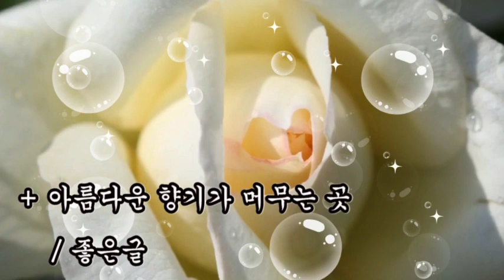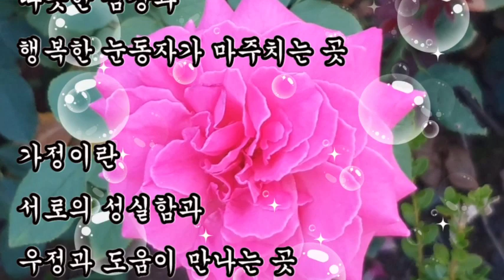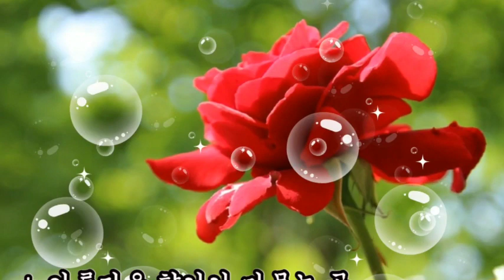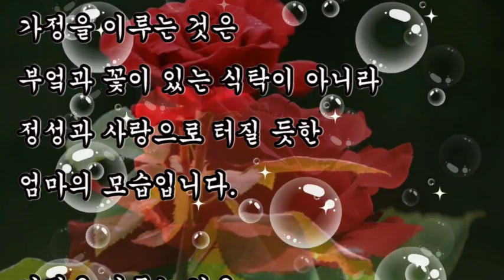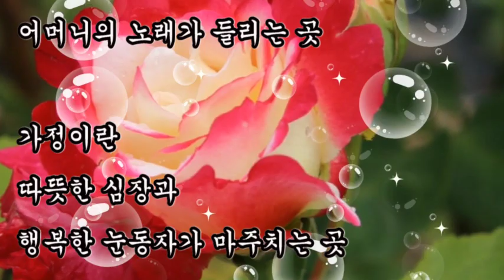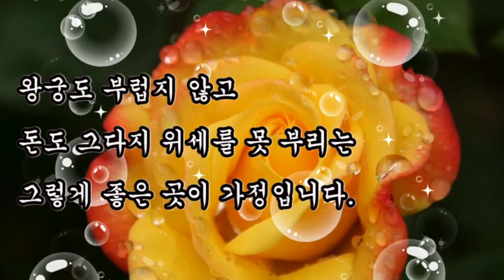좋은글, + 아름다운 향기가 머무는 곳 / 좋은글, 가정을 이루는 것은 의자와 책상과 소파가 아니라 그 소파에 앉은 어머니의 미소입니다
좋은글,
아름다운 향기가 머무는 곳 / 좋은글,
가정을 이루는 것은 의자와 책상과 소파가 아니라 그 소파에 앉은 어머니의 미소입니다.

가정을 이루는 것은
의자와 책상과 소파가 아니라
그 소파에 앉은
어머니의 미소입니다.

가정을 이룬다는 것은
푸른 잔디와 화초가 아니가
그 잔디에서 터지는
아이들의 웃음소리입니다.

자동차나 식구가 드나든는
장소가 아니라
사랑을 주려고 그 문턱으로 들어오는
아빠의 설레이는 모습입니다.

부엌과 꽃이 있는 식탁이 아니라
정성과 사랑으로 터질 듯한
엄마의 모습입니다.

가정을 이루는 것은 자고 깨고 나가고
들어오는 것이 아니라
애정의 속삭임과 이해의 만남입니다.

행복한 가정은
사랑이 충만한 곳입니다.
바다와 같이 넓은 아빠의 사랑과
땅처럼 다 품어내는 엄마의 사랑 있는 곳
거기는 비난보다는 용서가
주장보다는 이해와 관용이 우선되며
항상 웃음이 있는 동산이 가정입니다.

가정이란
아기의 울음소리와
어머니의 노래가 들리는 곳

가정이란
따뜻한 심장과
행복한 눈동자가 마주치는 곳

가정이란
서로의 성실함과
우정과 도움이 만나는 곳

가정은
어린이들의 첫 교육의 장소이며
거기서 자녀들은 무엇이 바르고
무엇이 사랑인지를 배웁니다.

상처와 아픔은 가정에서 싸매지고
슬픔은 나눠지고 기쁨은 배가 되며
어버이가 존경받는 곳
왕궁도 부럽지 않고
돈도 그다지 위세를 못 부리는
그렇게 좋은 곳이 가정입니다.